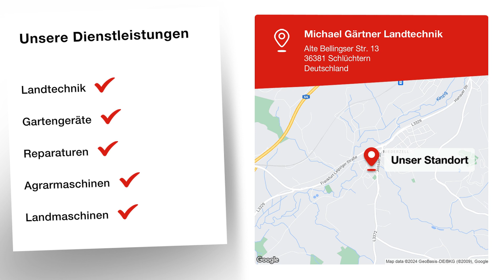Michael Gärtner Landtechnik | Landmaschinenhändler in Schlüchtern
Michael Gärtner Landtechnik
Alte Bellingser Str. 13
36381 Schlüchtern